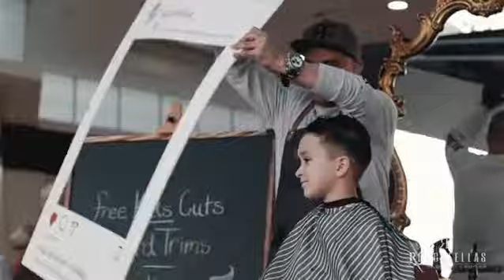Roccafellas | Vogue Fashion Show